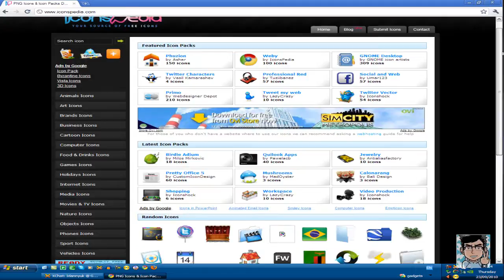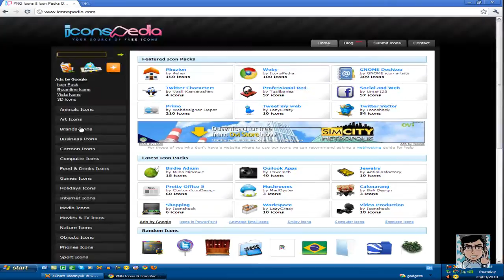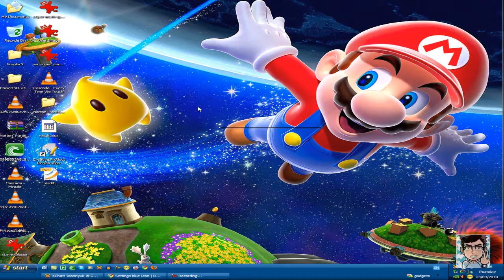Web How to:Download free Icon packs/icons for Mac OS X and Windows